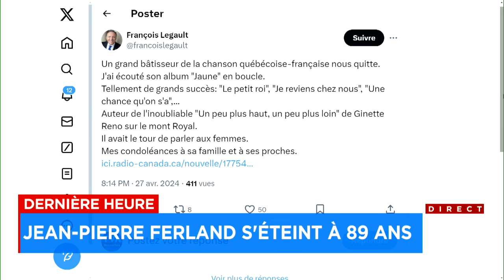Sophie Durocher aborde ses souvenirs de Jean-Pierre Ferland